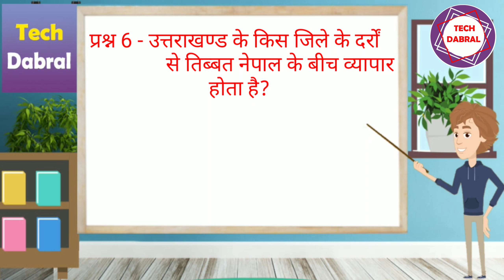उत्तराखंड पुलिस कांस्टेबल भर्ती 2022 important questions part 02 / uttarakhand police bharti 2022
उत्तराखंड पुलिस पेपर,
उत्तराखंड पुलिस फिजिकल,
उत्तराखंड पुलिस कांस्टेबल ऑनलाइन फॉर्म 2022,
उत्तराखंड पुलिस का सिलेबस,
उत्तराखंड पुलिस सिलेबस,
उत्तराखंड पुलिस कांस्टेबल भर्ती 2022,
उत्तराखंड पुलिस का फॉर्म कैसे भरें,
उत्तराखंड पुलिस का पेपर,
उत्तराखंड पुलिस का फिजिकल,
उत्तराखंड पुलिस की भर्ती,
उत्तराखंड पुलिस की तैयारी कैसे करें,
उत्तराखंड में पुलिस की भर्ती,
उत्तराखंड पुलिस 2022,
उत्तराखंड पुलिस भर्ती 2021 syllabus,
उत्तराखंड पुलिस भर्ती 2022 syllabus
उत्तराखंड पुलिस फॉर्म